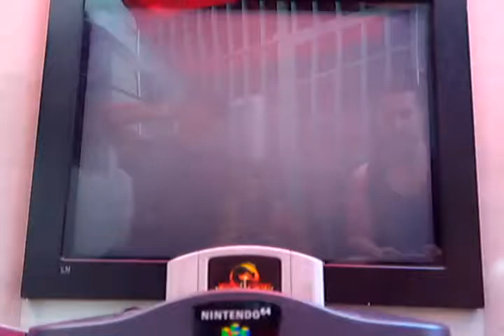Match MK4 - N64 [04-10-17] / P1. Hi Score VS P2. Seven Joe